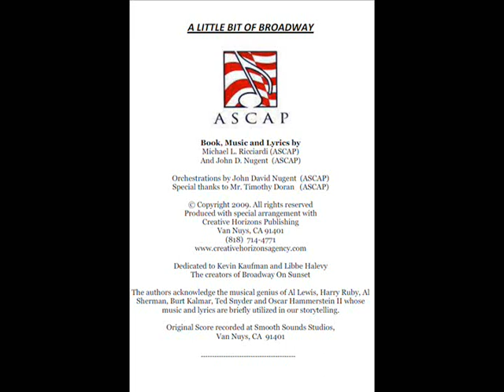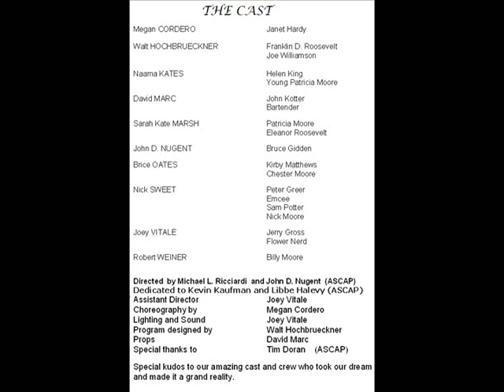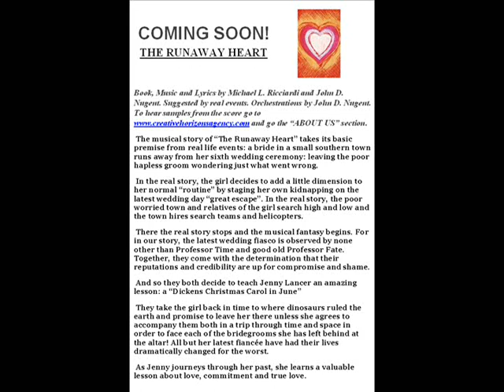A Little Bit of Broadway - You Have To Let Go (Live)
A Little Bit of Broadway was created by Michael L. Ricciardi and John D. Nugent in April 2009 and premièred in May of 2009 at The Hollywood Fight Club in Hollywood, CA were it ran for two weeks with a young (and old) group of up and comers to the musical theatre arena.  The third week it ran between May 22nd and 23rd 2009  with most of the original cast at The Promenade Playhouse in Santa Monica, CA.  This excerpt of the musical features the song 'You Have to Let Go' with Sarah Kate Marsh as Eleanor Roosevelt and Walt Hochbrueckner as Franklin D. Roosevelt from the original cast and performed live at The Promenade Playhouse.